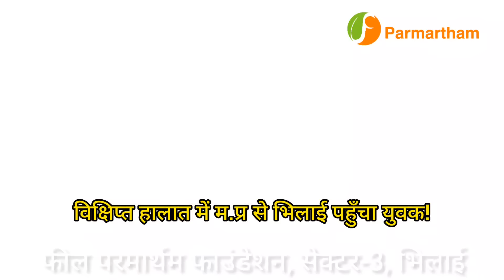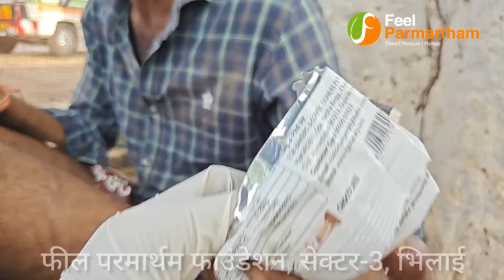madhyapradesh से विक्षिप्त हालात में bhilai पहुंचा आनंद😒 | instagram में कई दिनों से थे वायरल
मदद कीजोये आनंद जी का घर ढूंढने में, यह अपना गाँव सिवनी मध्यप्रदेश बता रहे है। कृप्या इस वीडियो को सिवनी मध्यप्रदेश तक शेयर करने की कृपा करें।🙏
भिलाई में एक वीडियो कई दिनों से वायरल था जो की आनंद जी का था, यह मानसिक रूप से अस्थिर है और इस हालत में मध्यप्रदेश से भिलाई पहुँच गए है। मानसिक स्थिति अस्थिर होने की वजह से ये कई बार अपना कपड़ा खोल के घूम रहे थे। हम जब बचाव करने पहुँचे तो हमने देखा कि इनके पूरे शरीर मे चोट के निशान थे जिन्हें किसी ने लाठी से बहोत बुरी तरीके से पीटा है सर से लेकर पावँ तक पूरे निशान है हाथ पैर में सूजन है।
हमने इनका बचाव कर आश्रम लाये है
अभी इनकी हालात पहले से थोड़ी बेहतर है।
फील परमार्थम फाउंडेशन, सेक्टर-3, भिलाई